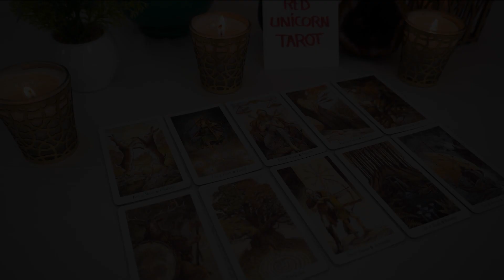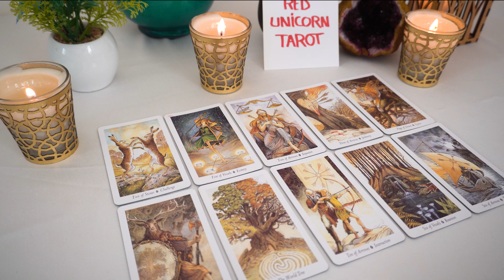LEO❤️ "Massive Changes Leo And I Must Tell You This Before It All Happens!"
Leo 2022
Leo today
Leo December